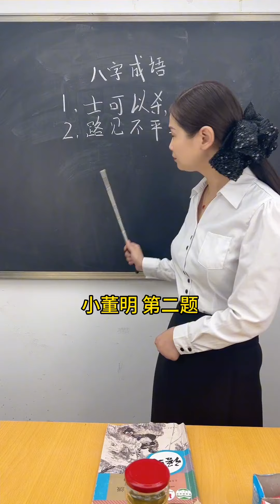這位學霸，你就不能給其他同學留點機會嗎？